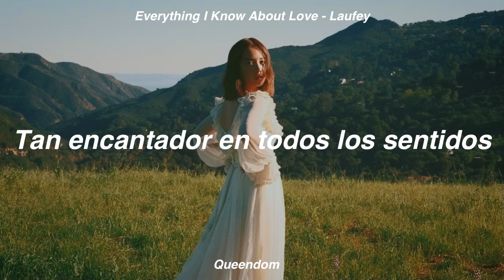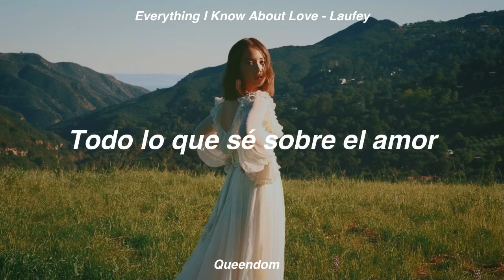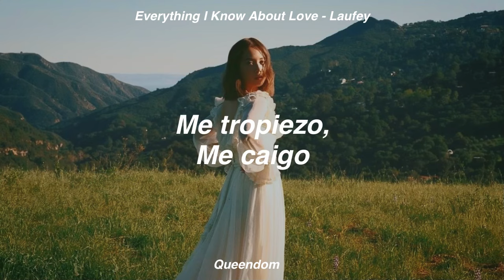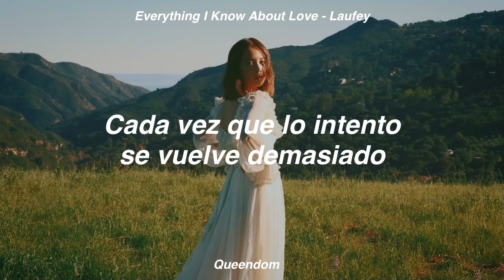Everything I Know About Love - Laufey // Sub Español